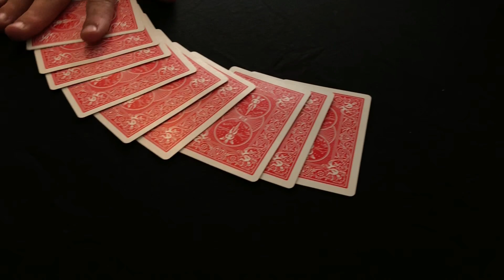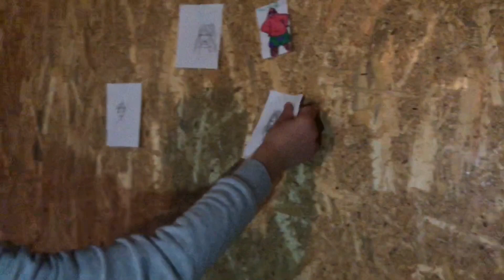Summer Band Camp 2020 конкурс ФІЛЬМ (команда Невідомий екіпаж)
Online Stores / Music & Sound / Software & Games, Digital & Home Appliances/
Інтернет магазини/музика і звук/Софт і ігри, Цифрова і побутова техника

Banking services, fast loans/
Банківські послуги, швидкі кредити